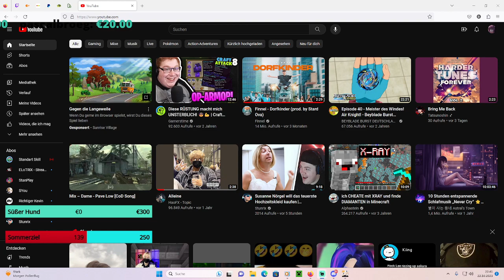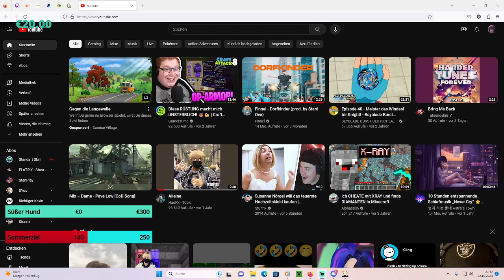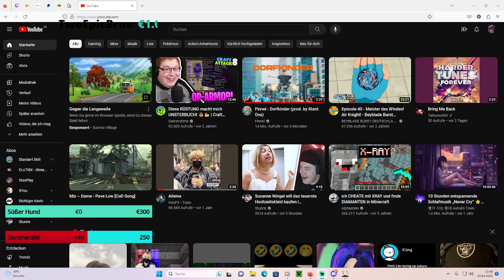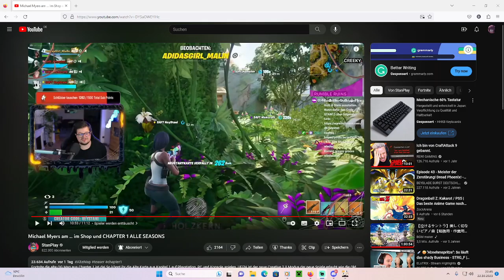Highlight: Es geht rein noch auf chillig in Fortnite rein and just chatting bisschen Talken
Ich Hoffe euch hat das ganze wie immer gefallen würde mich freuen und bedanke mich fürs zu sehen -- Watch live